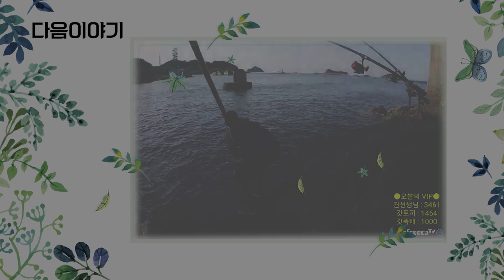돌돔원투 입문을 위한 채비법과 미끼손질법 [캠낚세끼] / 추자도 낚시n캠핑 / caravan / camping car / Camping / 캠핑카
이번에는 구독자님들이 제가 추자도에서 일반 원투대로
어떻게 채비를 하고 미끼는 어떻게 쓰는지 궁굼해 하시는
분들이 많아서 자세하게 영상을 한번 만들어 보았습니다!

더욱 버라이어티하고 재미있는 영상으로 찾아뵐게요!